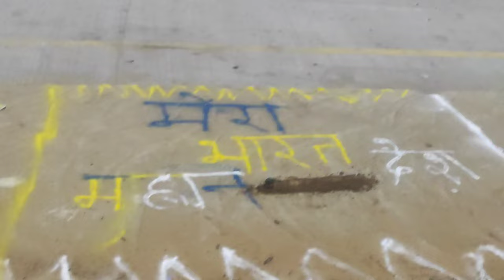Unlock the Magic of इंटरटेनमेंट Videos - Get Ready to Be Amazed!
mr Indian hackar